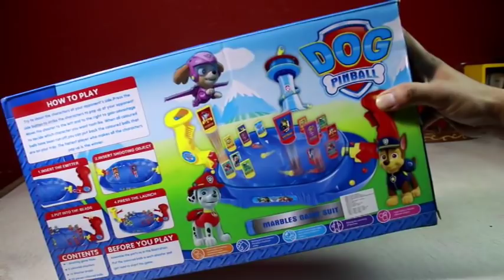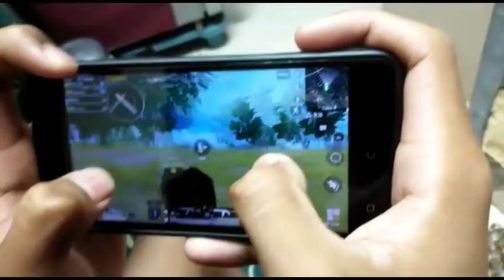Wow!! Amazing Game Unboxing & Play & PUBG MOBILE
Today I am going to show you a amazing family game, Moreover some details regarding PUBG Mobile 2nd Anniversary.